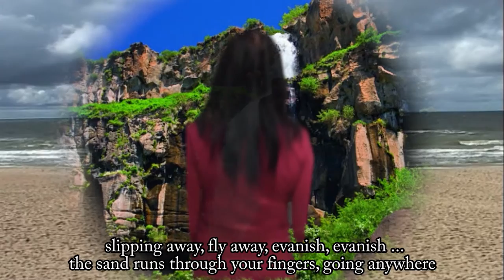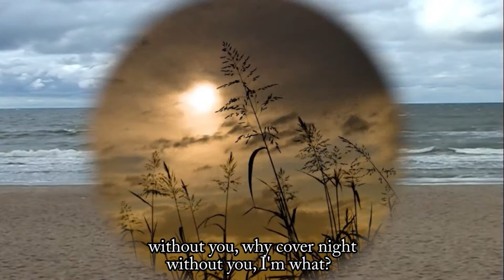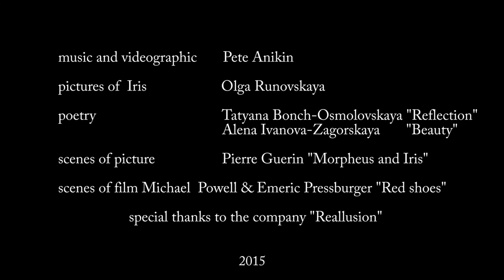Irida - Iris. Video vers libres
Video vers libres (poetry video installation) based on pictures Olga Runovskaya. Consists of 6 parts
music and video by    Pete Anikin.
poetry Tatyana Bonch-Osmolovskaya "Reflection"
             Alena Ivanova-Zagorskaya       "Beauty"
declaim  Alena Ivanova-Zagorskaya
Used scenes of film Michael  Powell & Emeric Pressburger "Red shoes"
scenes of picture    Pierre Guerin "Morpheus and Iris"